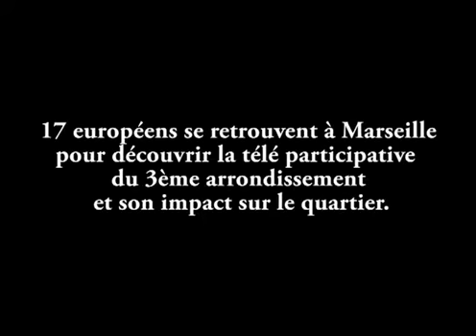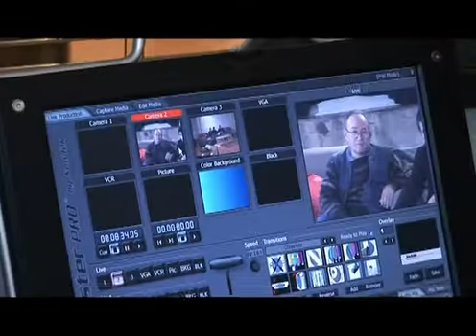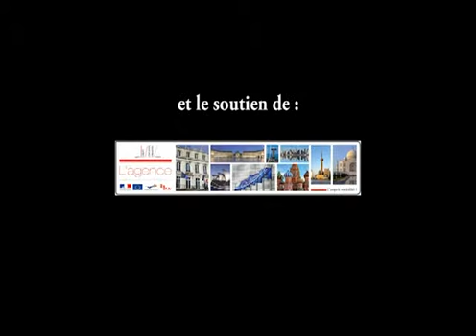TEASER GRUNDTVIG 2012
Un petit aperçu du séminaire Grundtvig 2012 consacré à la télévision participative qui s’est déroulé au sein des Têtes de l’Art.